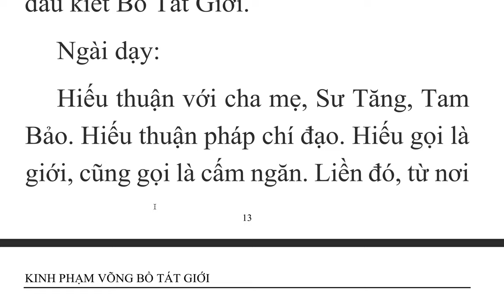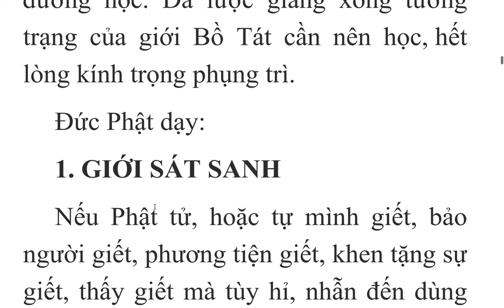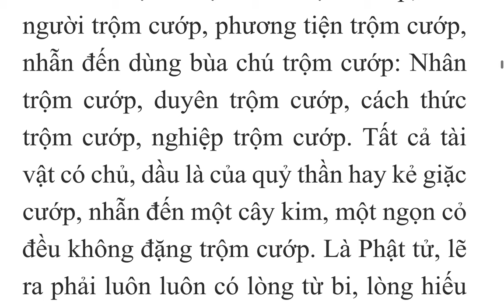Kinh Phạm Võng Bồ Tát Giới - HT Trí Tịnh dịch (2)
KINH PHẠM VÕNG BỒ TÁT GIỚI
Dịch giả: Hòa Thượng Thích Trí Tịnh
I. LÔ XÁ NA PHẬT
Bấy giờ, Đức Phật Lô Xá Na vì trong đại chúng lược giảng Tâm Địa như chừng đầu sợi lông trong số trăm nghìn hằng hà sa, bất khả thuyết pháp môn.
Ngài kết Tâm Địa đây chính là lời của tất cảPhật thờiquá khứ đã giảng, tất cả Phật thời vị lai sẽ giảng và tất cả Phật thời hiện tại đương giảng. Cũng là pháp môn mà tất cả Bồ Tát đã học, sẽ học và đương học.
Ta đã từng trăm A Tăng Kỳ kiếp tu tập tâm địa này, do đó ta được hiệu là Lô Xá Na. Chư Phật! Các Ngài đem lời giảng của ta đây hầu mở con đường tâm địa cho hết thảy chúng sanh.
Liền đó, từ trên Tòa Thiên Quang Sư
Tử rực rỡ nơi Thế Giới Liên, Hoa Đài
Tạng, Đức PhậtLô Xá Na phóng ra
những tia sáng. Trong tia sáng ấy có tiếng
nói với chư Phật đang ngự trên nghìn
cánh sen báu: Các Ngài thọ trì phẩm Tâm Địa Pháp Môn của Ta đây, rồi tuần tự đem giảng lại cho nghìn trăm ức Thích Ca cùng tất cả chúng sanh. Ai nấy đều nên thọ trì đọc tụng và nhất tâm vâng làm.
Sau khi lãnh thọ phẩm Tâm Địa Pháp Môn, chư Phật đang ngự trên nghìn cánh sen báu cùng nghìn trăm ức Đức Thích Ca đồng đứng dậy rời khỏi tòa Sư Tử. Toàn thân của các Ngài chiếu ra vô số tia sáng. Trong mỗi tia sáng ấy đều hóa hiện vô lượng Đức Phật, đồng thời tung lên vô lượng hoa đẹp xanh, vàng, đỏ, trắng để cúng dường Đức Phật Lô Xá Na. Cúng dường xong, chư Phật từ tạ trở về.

 Khi rời khỏi Thế Giới Liên Hoa Đài Tạng, chư Phật vào chánh định thể tánh hư không hoa quang, mỗi Ngài trở lại chốn cũ, dưới cội Bồ Đề nơi cõi Diêm Phù.
Sau khi ra khỏi chánh định, thể tánh hư, không hoa quang, Đức Phật mới ngự trên tòa Kim Cương Thiên Quang Vương và Diệu Quang Đường mà giảng về Thập Thế Giới Hải.

 Tha Hóa, giảng pháp Thập Kim Cương cõi Sơ Thiền, giảng pháp Thập Nhẫn nơi cõi Nhị Thiền, giảng pháp Thập Nguyện nơi cõi Tam Thiền, và sau cùng ở Tứ Thiền nơi cung của Đại Tự Tại Thiên Vương, Đức Phật giảng Phẩm Tâm Địa Pháp Môn mà thủa trước Đức Phật Lô Xá Na đã giảng ở Thế Giới Liên Hoa Đài Tạng. Tất cả nghìn trăm ức Đức Thích Ca ở nơi Thế Giới của mình đều giảng nói như thế cả.
Trích Kinh Phạm võng - HT. Thích Trí Tịnh dịch